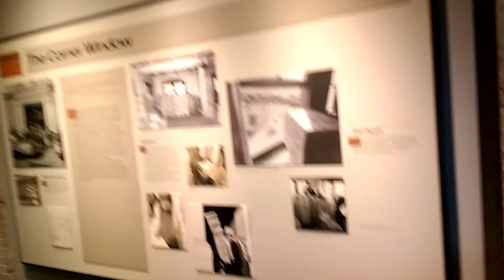JFK: Vista desde el sexto piso del Depósito de libros escolares de Texas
View from the Texas School Book Depository's Sixth Floor towards Dealey Plaza, where the tragic fate of John F. Kennedy took place on 1963.